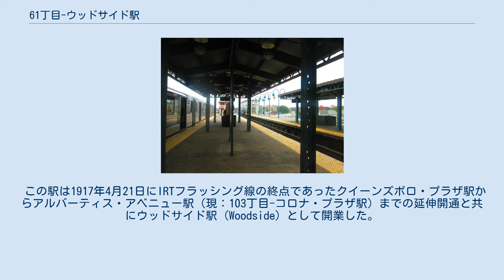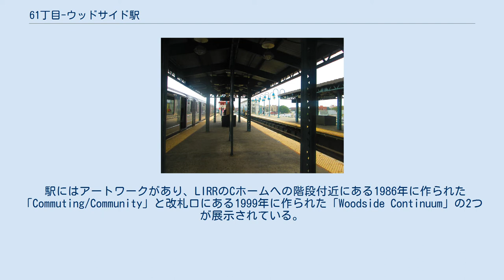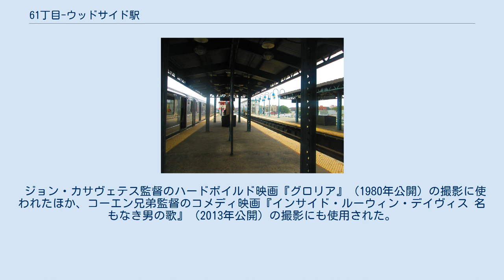61丁目-ウッドサイド駅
ウッドサイド_(クイーンズ)
61丁目-ウッドサイド駅（61ちょうめ-ウッドサイドえき、英語: 61st Street–Woodside）は、ニューヨーク市地下鉄IRTフラッシング線の駅である。
クイーンズ区ウッドサイドの61丁目とルーズベルト・アベニューの交差点に位置し、7系統が終日、「7」系統がラッシュ時のみ停車する。
なお、R188電車の行先表示器ではウッドサイド-61丁目駅 (Woodside-61st Street) と表記されているほか、略して61丁目駅やウッドサイド駅とも呼ばれる。
 この駅は1917年4月21日にIRTフラッシング線の終点であったクイーンズボロ・プラザ駅からアルバーティス・アベニュー駅（現：103丁目-コロナ・プラザ駅）までの延伸開通と共にウッドサイド駅 (Woodside) として開業した。
なお、LIRRのウッドサイド駅は1869年に開業している。
 駅のホームは1955年から1956年にかけてホーム有効長を11両編成に対応にするために延長する工事を行った。
 1981年にMTAが地下鉄駅内で最も劣化しているとしてリストアップした69駅の中にはこの駅も含まれていた。
 駅は相対式ホーム2面と緩行線2線、急行線1線を有している2面3線の高架駅で、中央の急行線はラッシュ時に混雑方向へ向かう「7」系統が停車する。
LIRRホームと地下鉄ホームの間に改札口があり、全てのホームへエレベーターで繋がっている。
 駅にはアートワークがあり、LIRRのCホームへの階段付近にある1986年に作られた「Commuting/Community」と改札口にある1999年に作られた「Woodside Continuum」の2つが展示されている。
 駅には4ヶ所出入口があり、通りから改札階へ階段で向かうこととなる。
またLIRRのホームを経由することにより別の場所にもアクセスができる。
ADAに準拠したエレベーターはルーズベルト・アベニューと61丁目の交差点北東から改札階への物と、改札階からLIRR・地下鉄の全てのホームへの物が設置されている。
また、交差点南東にはエスカレーターも接続している。
ロングアイランド鉄道の駅名はウッドサイド駅で地下鉄駅の真下にある。
LIRRの3つのホームには全て改札階から直接のアクセスが可能である。
 ジョン・カサヴェテス監督のハードボイルド映画『グロリア』（1980年公開）の撮影に使われたほか、コーエン兄弟監督のコメディ映画『インサイド・ルーウィン・デイヴィス 名もなき男の歌』（2013年公開）の撮影にも使用された。